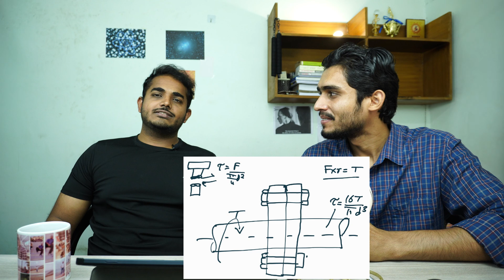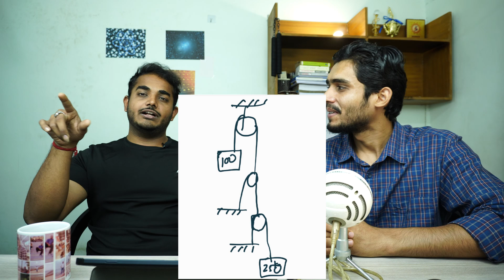NPCIL Interview Experience & Question 2023 | Scientific Officer /Executive Trainee | Mechanical Gate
NPCIL - Nuclear Power Corporation of India (npcil interview questions for mechanical engineering).

NPCIL 2024 vacancy through Gate 2022, Gate 2023, Gate 2024 for the post of Scientific Officer / executive trainee.

Hello everyone, in this video I have taken the interview of Ujjwal Sharma who was selected in NPCIL in mechanical in 2023 through gate in mechanical branch. He is selected as Scientific Officer (SO) / Executive trainee (Group A officer).

Ujjwal has done his engineering in mechanical branch.

In this video, he has shared his interview experience and also shared the question asked in the interview in detail and in the end he has also given some tips for the upcoming aspirants who are going to sit in the npcil interview in future.

NPCIL has announced Advertisement No: NPCIL/HQ/HRM/ET/2023/04
declaring intent of NPCIL to induct Executive Trainees/Scientific Officer (Group A officer) in Mechanical, Chemical, Electrical, Electronics, Instrumentation, Civil disciplines by shortlisting candidates based on GATE Scores.

Candidates will be shortlisted for Personal Interview on the basis of valid score obtained in Graduate Aptitude Test in Engineering (GATE) 2022/2023/2024.